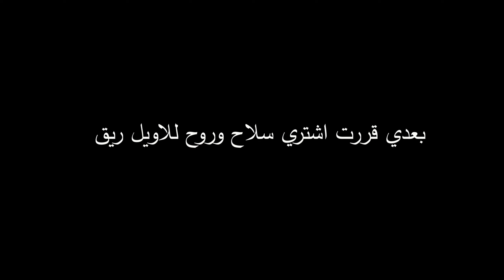راست سولو|| انتقمت من اصحاب القلعة||RUST SOLO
اذا في عندك ملاحظة يا ريت تكتب بالتعليقات حتى انطور من المحتوى